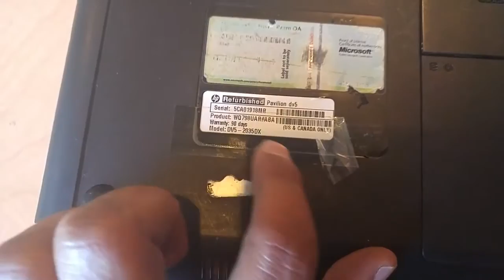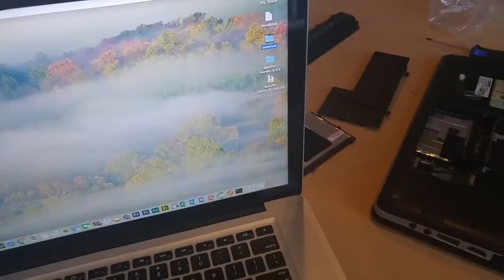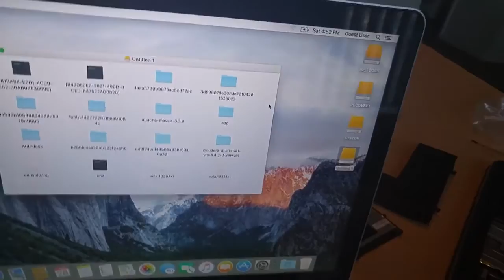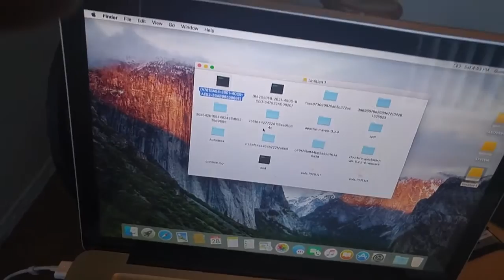How to transfer data from dead laptop to new one